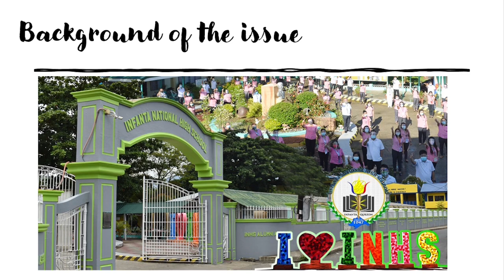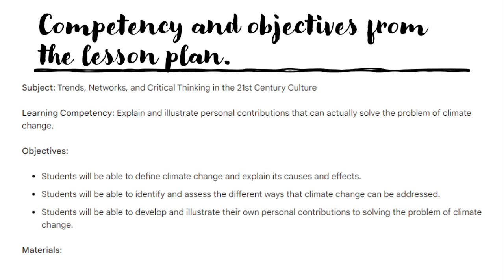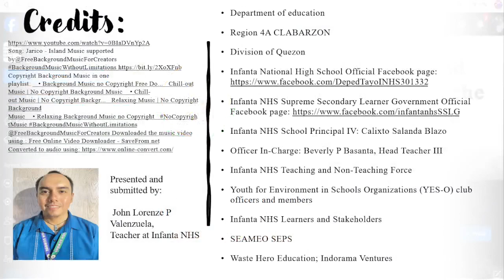Walking Map Activity for Climate Change Mitigation, John Lorenze P Valenzuela (Philippines)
* Department of education
* Region 4A CLABARZON
* Division of Quezon
* Infanta NHS School Principal IV: Calixto Salanda Blazo
* Officer In-Charge: Beverly P Basanta, Head Teacher III
* Infanta NHS Teaching and Non-Teaching Force
* Youth for Environment in Schools Organizations (YES-O) club officers and members
* Infanta NHS Learners and Stakeholders
* SEAMEO SEPS
* Waste Hero Education; Indorama Ventures

Copyright Background Music in one playlist:    • Background Music no Copyright Free Do...   Chill-out Music | No Copyright Background Music    • Chill-out Music | No Copyright Backgr...   Relaxing Music | No Copyright Background Music    • Relaxing Background Music no Copyright   NoCopyrightMusic BackgroundMusicWithoutLimitations @FreeBackgroundMusicForCreators Downloaded the music video using : Free Online Video Downloader - SaveFrom.net